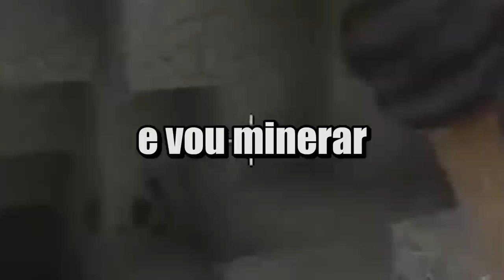passando RAIVA nessa COPIA DE MINECRAFT